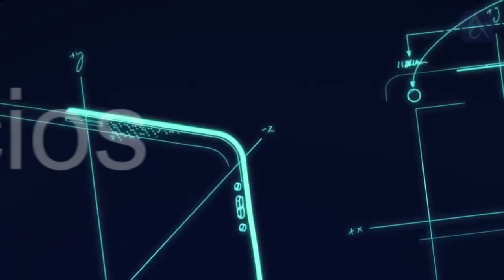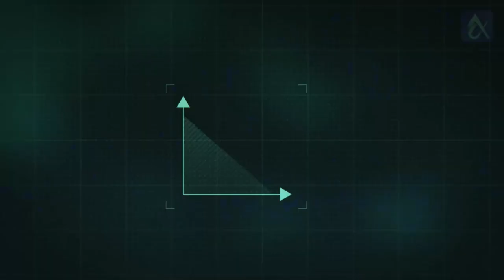LECCIONES DE MARKETING CON LAS MEJORES MARCAS DE AMÉRICA LATINA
MARCALATAM es la nueva publicación de APEM Escuela de Marketing, donde comparte lecciones de marketing de las empresas líderes de la región.

A través de más de 160 páginas, MARCALATAM se convierte en un manual de actualidad para toda persona que quiera ahondar en las estrategias que marcan tendencia del marketing en la región.

Este libro no es solo una recopilación de teorías, es una ventana abierta a los éxitos y desafíos de las empresas más destacadas de América Latina. Cada historia es un testimonio vivo de la creatividad, la perseverancia y la astucia estratégica que define a los líderes del mercado”, detalla Kerbi Prieto, director de APEM Escuela de Marketing.

MARCALATAM presenta de manera didáctica las estrategias de marketing que se utilizaron para consolidar las marcas más importantes de la región, como lo son Yape, La Favorita, Cerveza Paceña, Pollo Campero y Super 99.